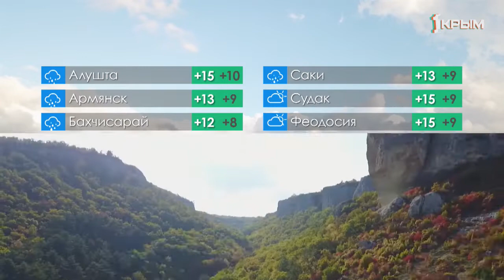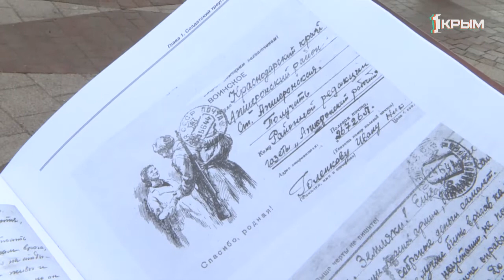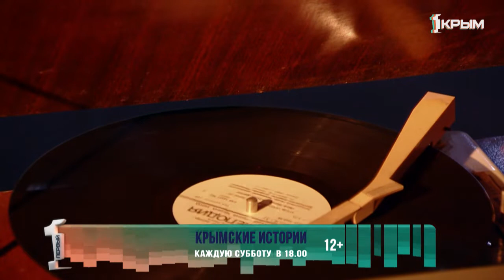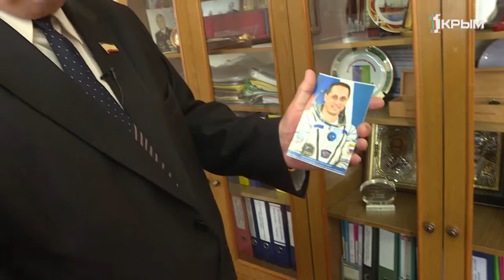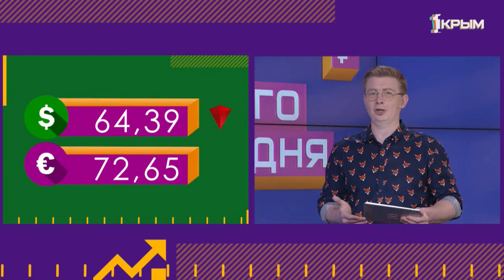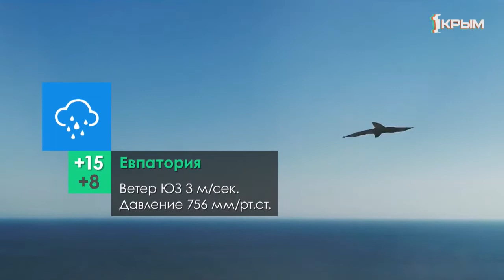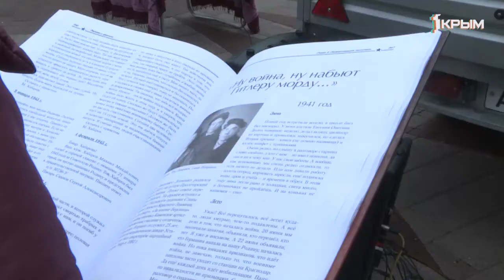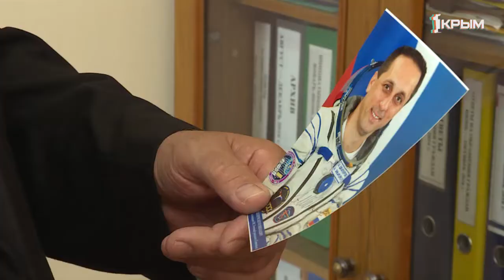Утро нового дня 12.04.2019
Алиса Троян, Дмитрий Попов, В Крыму проверяют еду в школьных столовых, Анонс культурных мероприятий, курьёзные новости интернета